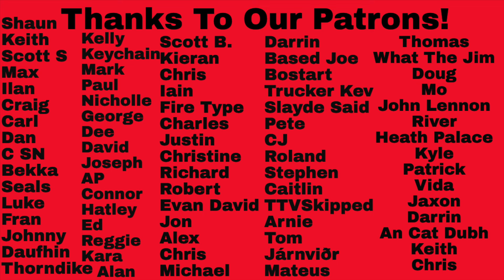First-Time Hearing System of A Down Reaction - Top 10 Songs Reaction!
First-Time Hearing System of A Down Reaction - Top 10 Songs Reaction! Thanks to our Patron, River, for suggesting this one!